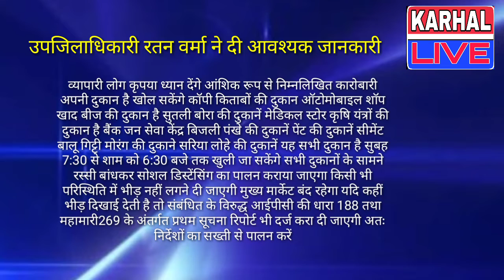उपजिलाधिकारी रतन वर्मा ने दी आवश्यक जानकारी , देखें पूरा वीडियो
देखते रहिए करहल लाइव